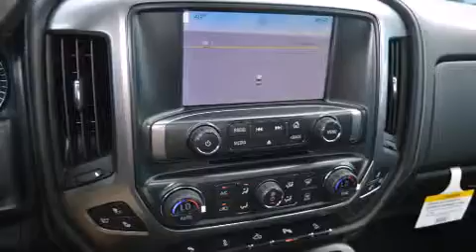2015 Chevrolet Silverado 2500HD Ft Worth TX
We've been honored to serve the Decatur TX area , we promise that your experience at our dealership will exceed your expectations ! Year : 2015 Make : Chevrolet Model : Silverado 2500HD Engine : 6.0L 8 Cyl. Sequential Fuel Injection Trans . : 6-Speed Automatic Exterior : Silver Ice Metallic Miles : 10 James Wood Motors US Hwy 287 South Decatur , TX 76234 Welcome to James Wood - your source for quality new and used cars from Buick , Cadillac , Chevrolet , GMC , Hyundai , and Pontiac . With two north Texas locations to serve you - Decatur and Denton - our new new used car sales force is ready to assist with your next new or used car purchase . We have a large inventory of new and used cars ready for delivery today . Proudly serving the Dallas and Fort Worth Metroplex ! The James Wood Auto Group's business philosophy is to provide our customers with quality Chevrolet , Pontiac , Hyundai , Buick , GMC , and Cadillac cars , trucks and SUVs , but also provide great value and service . We are celebrating 30 years in the automotive business in the Dallas - Ft . Worth , Texas area , and it is our policy to treat every visitor that enters our Chevy , Pontiac , Buick , GMC , Hyundai , and Cadillac dealership doors as an honored guest without exception . The bottom line is we work hard every day to provide a friendly and professional sales experience for the car or truck buyer , quotes Mr . Wood . Every customer deserves that and we guarantee that you’ll find it at the James Wood dealerships . 2015 Chevrolet Silverado 2500HD Decatur TX